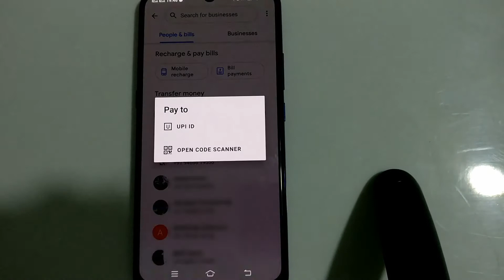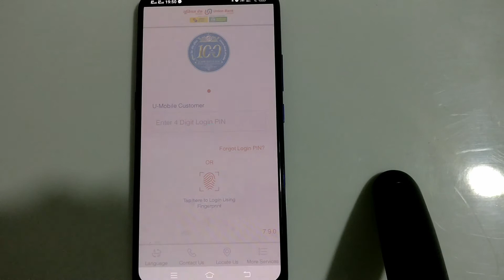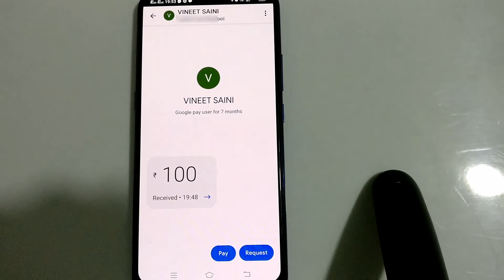HOW TO REQUEST MONEY FROM GOOGLE PAY | GOOGLE PAY UPI MONEY REQUEST | GOOGLE PAY REQUEST CASH BY UPI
HOW TO REQUEST MONEY FROM GOOGLE PAY UPI | GOOGLE PAY UPI MONEY REQUEST | GOOGLE PAY REQUEST CASH

FRIENDS THROUGH THIS VIDEO HOW TO REQUEST MONEY FROM GOOGLE PAY UPI LINKED BANK ACCOUNT IS SHOWN.
           IN THIS VIDEO I AM REQUESTING MONEY BY MY GOOGLE PAY LINK BANK ACCOUNT FROM MY UNION BANK OF INDIA BANK ACCOUNT U MOBILE APP